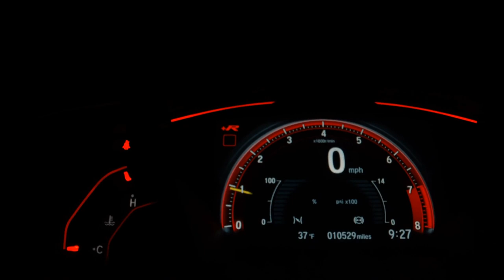HONDA CIVIC - 2020 - Ribeirão Preto/SP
RODAS, SOM, UNICO DONO, MANUAL, CHAVE RESERVA

Dados do Veículo
Veículo: HONDA / CIVIC 2.0 16V EXL
Ano: 2019/2020
Combustível: FLEX
Portas: 4 PORTAS
Câmbio: Automático
Cor: AZUL
KM: 40.000

✅ Air Bag
✅ Alarme
✅ Ar Condicionado
✅ Ar Quente
✅ Desembaçador Traseiro
✅ Direção Hidráulica
✅ Encosto de Cabeça Traseiro
✅ Freio ABS
✅ Rádio
✅ Rádio e MP3
✅ Retrovisores Elétricos
✅ Travas Elétricas
✅ Vidros Elétricos
✅ Volante com Regulagem de Altura
✅ Kit Multimídia
✅ Trio Elétrico
✅ Farol de Neblina
✅ Entrada USB
✅ Controle de Som no Volante
✅ Bluetooth
✅ Air Bag Passageiro
✅ Porta Copos
✅ Start-Stop
✅ Protetor de Cárter
✅ Rádio USB
✅ Retrovisor Retrátil